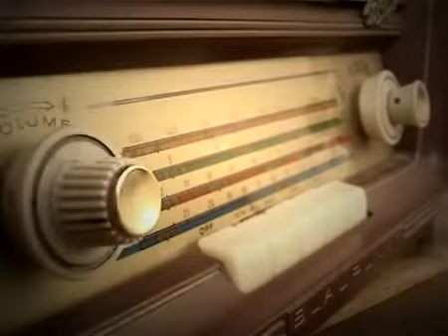Samsung OMNIA 'phonetography'1060